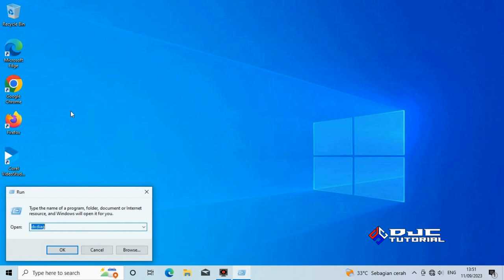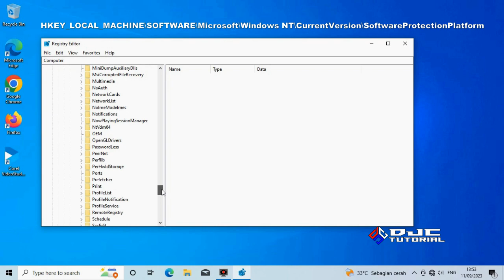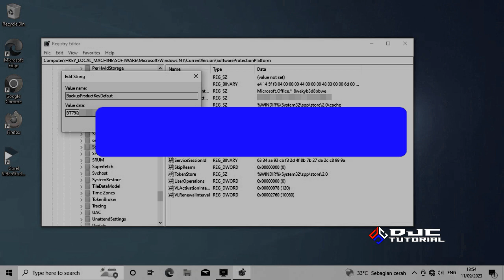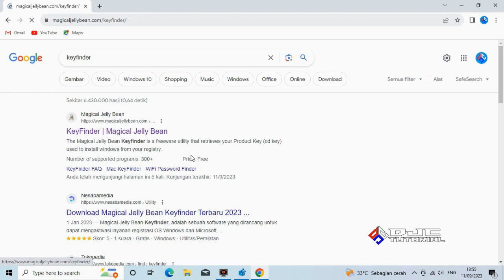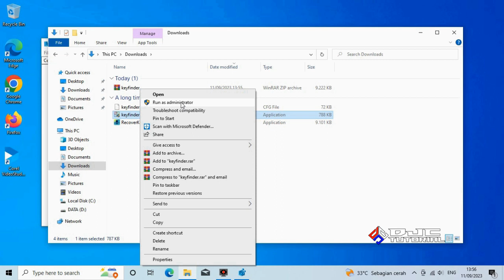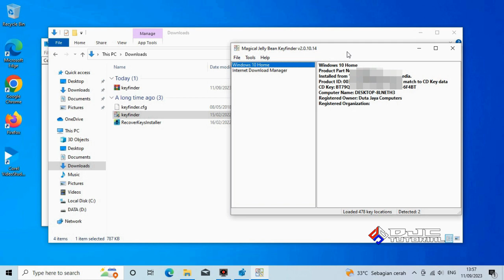Cara Backup Product Key/Lisensi Windows 7, 8/8.1,10 & 11 dengan Registry Editor & KeyFinder Terbaru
Cara Backup Product Key/Lisensi Windows 7, 8/8.1,10 & 11 diatas, diharapkan dapat memudahkan bagi yang masih awam atau pemula.

RESUME VIDEO :
00:00 Pembukaan
00:14 Backup Product Key dengan Regedit
02:42 Backup Product Key dengan KeyFinder
05:38 Penutupan

Semoga bermanfaat.